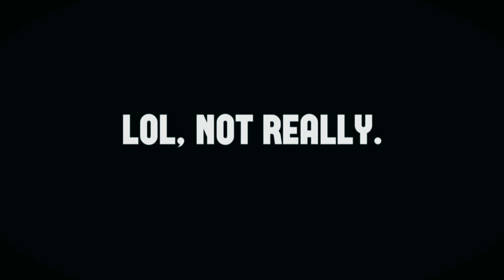Awesome Reload!!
Just another video me and my mates did.  Except had no time to finish it.  And I never will.

Sorry it's not top notch but I don't have much time to edit it.

Also, yeah there's tape on the magazine AFTER I CATCH IT! Get over it ;)